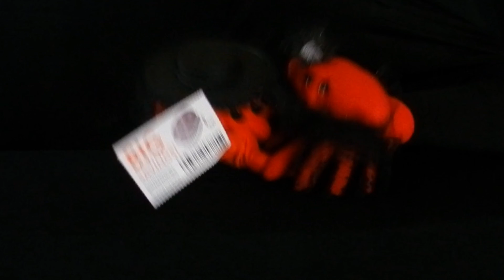Coupons&DealsCountdown#5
The film is about to begin!

Win movies! See prizes! No refunds! No bathrooms! Wednesdays and Saturdays at 4pm PST 7pm EST, join us